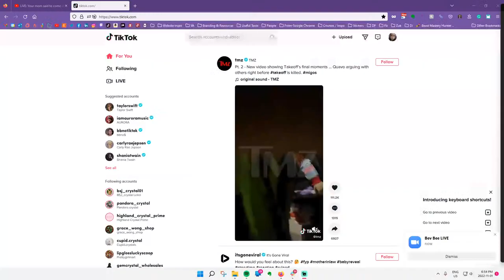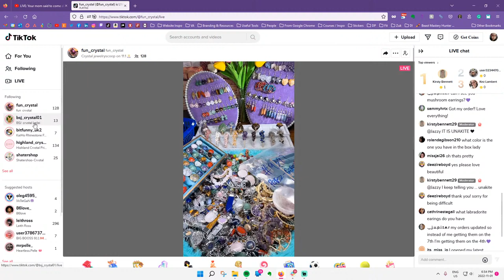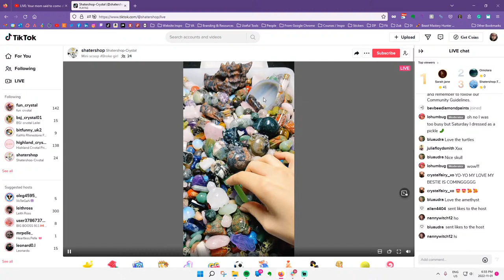LIVE REPLAY: Let's talk... Scoops!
It's the time of your week to kick back, pull out your diamond painting and chat with your fave diamond painting BFFs.